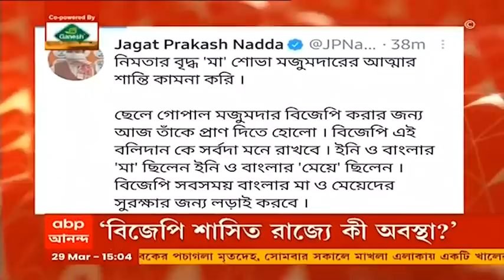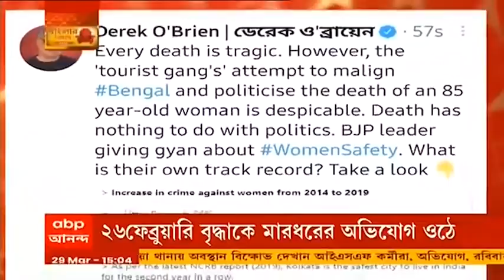'হতাশা থেকে মিথ্যে অভিযোগ', পুলিশের ছদ্মবেশে বিজেপি ক্যাডার নিয়ে মমতার দাবি ওড়ালেন জয়প্রকাশ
"ভোটের দিন গণ্ডগোল পাকাতে ভিনরাজ্যের পুলিশ সাজিয়ে রাখা হয়েছে বিজেপির ক্যাডারদের। সেই জন্য কেনা হয়েছে উর্দিও।" অভিযোগ মমতা বন্দ্যোপাধায়্যায়ের (Mamata Banerjee)। এই বিষয়ে বিজেপি নেতা জয়প্রকাশ মজুমদার বলেন, "এটা সম্পূর্ণ মিথ্যা অভিযোগ করছেন। এই মিথ্যে অভিযোগ করছেন হতাশার থেকে। নিজের পূর্ব অভিজ্ঞতাকে মিলিয়েছেন হতাশার সঙ্গে। আমরা এই অভিযোগকে কোনও গুরুত্ব দিচ্ছি না।"